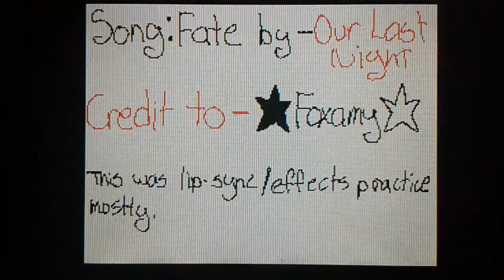Fate (Our Last Night) MV~ *read desc.*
Im practicing my lip sync and effects. Thank you all for helping me along the way with my channel, especially all my friends and fellow channels  :3  *read the credits of my flipnote*~ WL